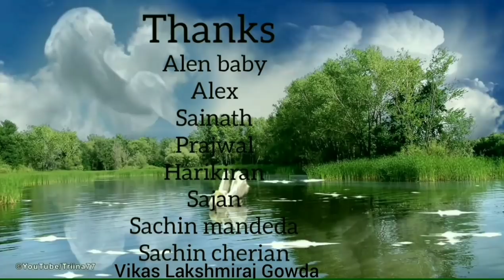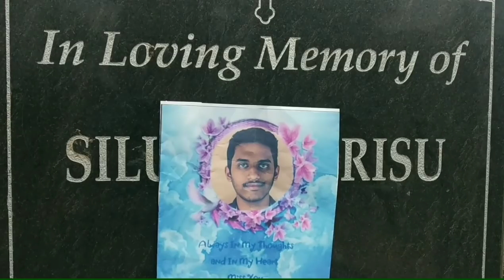I SOULMATES I A Short Film I ST. PHILOMENA COLLEGE PUTTUR I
Written & Directed by: Jerom Babu
Produced By: MJ Creations
Camera: JB
Editing:  Amal Lukose, Deekshith Nair
Starring: Jeethesh Dalmeida, Shobitha Yadav, Meral Crasta, Bhagyashree.

Description:
This movie dedicated to all the Lovers who hurt their parents by going wrong path in their relationship. So team MJ Creations suggests that please respect your parents and obey their guidelines.
Thanks for all who supported us directly and indirectly for making our movie "Soulmates" successful.
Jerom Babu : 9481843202